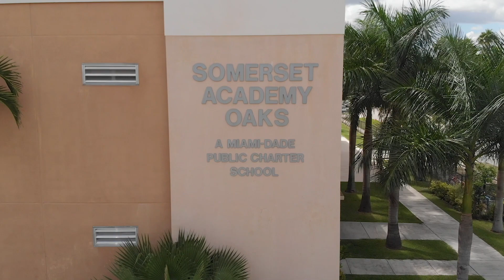Oaks TV Daily 12 20 19